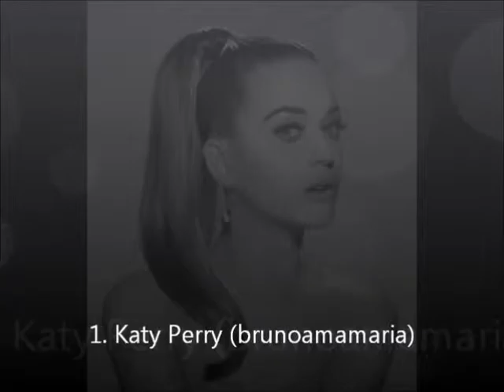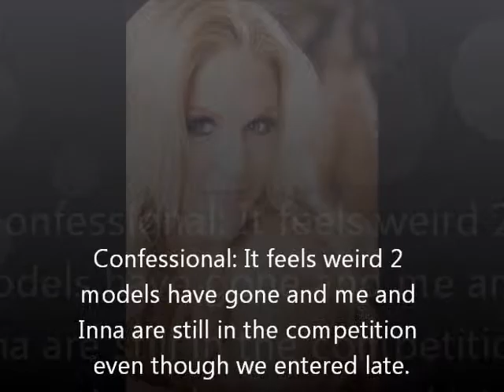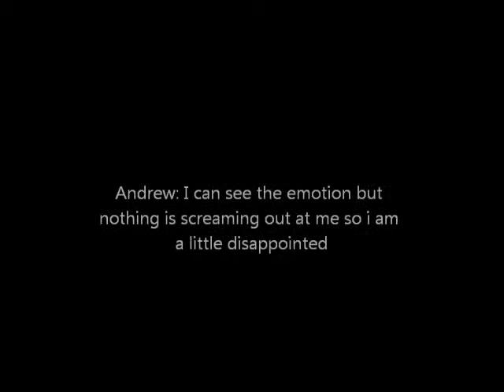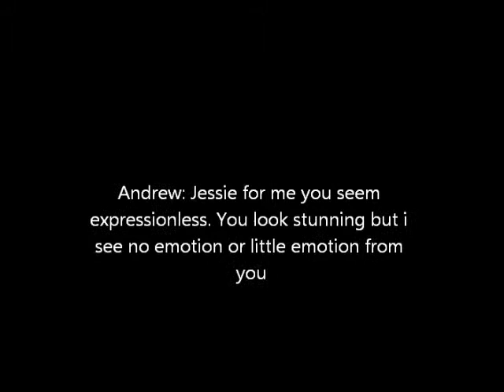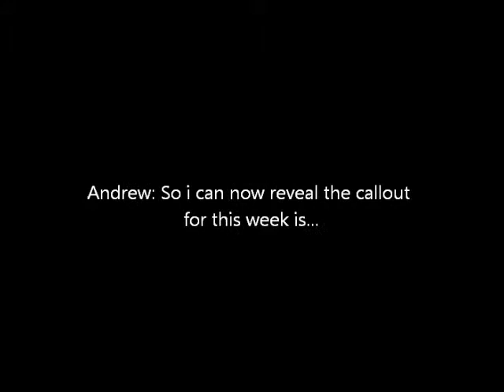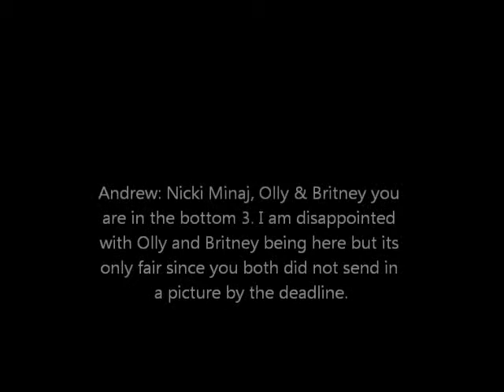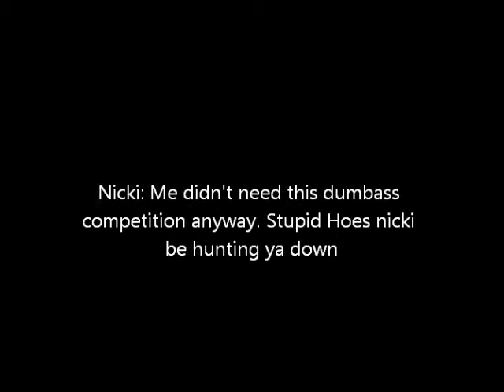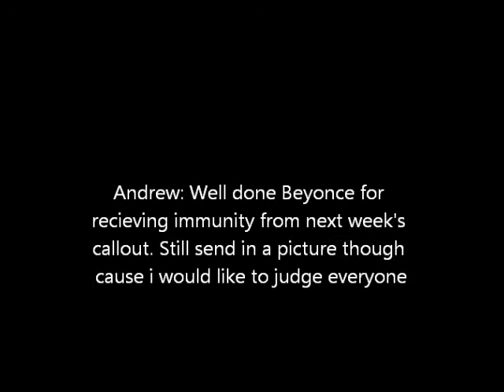Music's Next Top Model: Cycle One: Episode 4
Here is Week 4 of the competition. 12 models remain in the competition however only 10 are judged after 2 failed to meet the deadline. Because of this and overall poor quality of pictures 2 models are eliminated.

Find out who by watching and 1 of the current 10 models is given immunity from the callout for Week 5 so please watch.